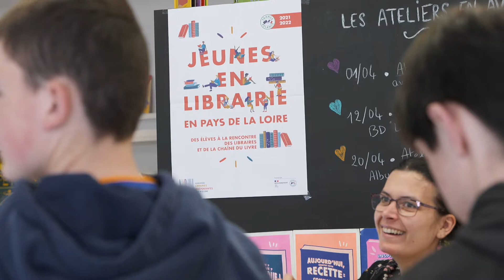Teaser Jeunes en librairie en Pays de la Loire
Version courte de la vidéo de présentation du programme Jeunes en librairie en Pays de la Loire
durée : 01:52